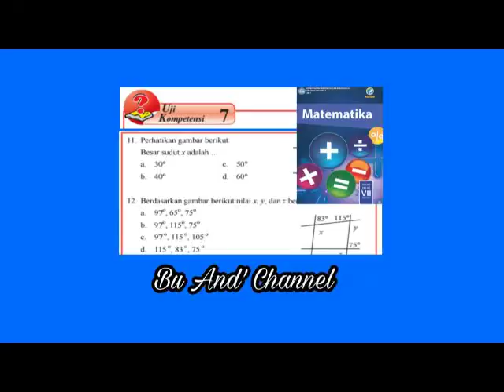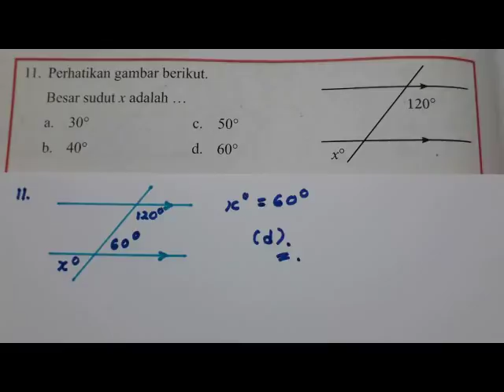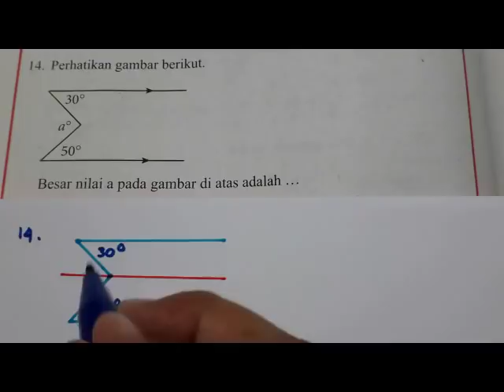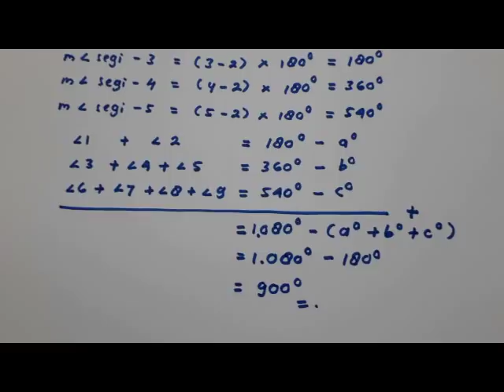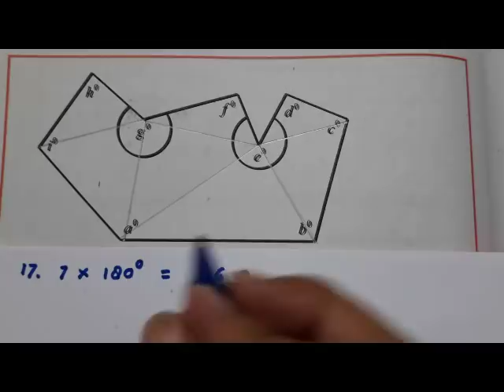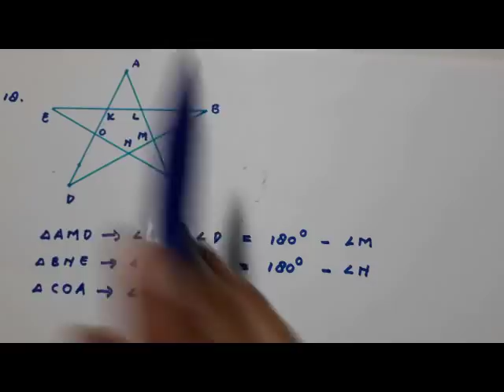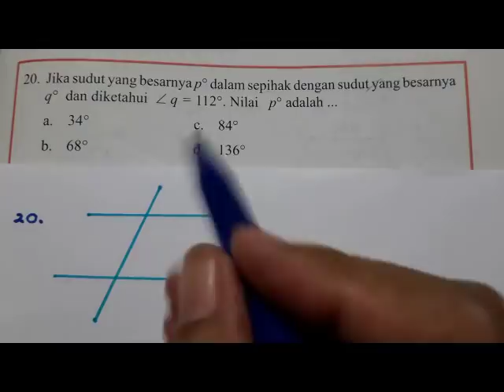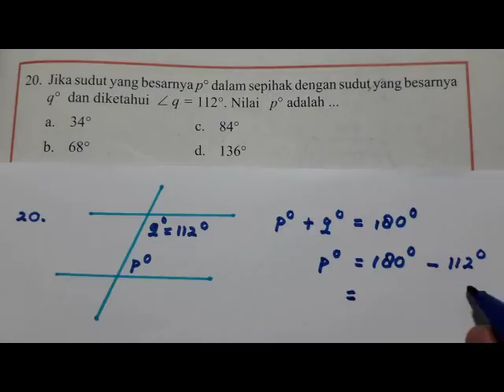Uji Kompetensi 7 matematika kelas 7 PG no. 11-20 Semester 2 Bab 7 Garis dan Sudut